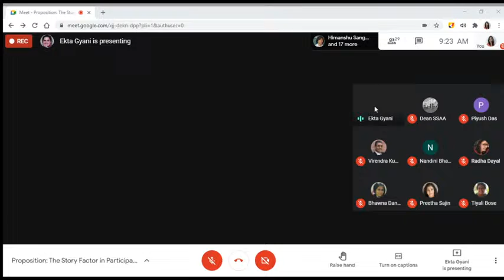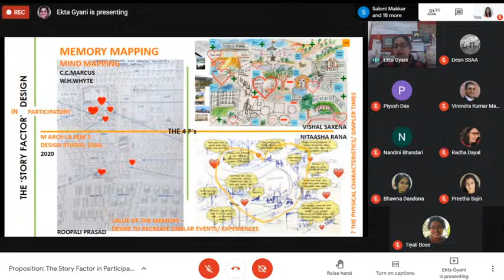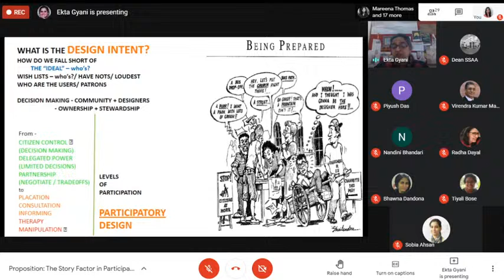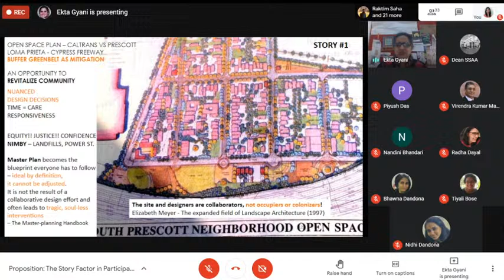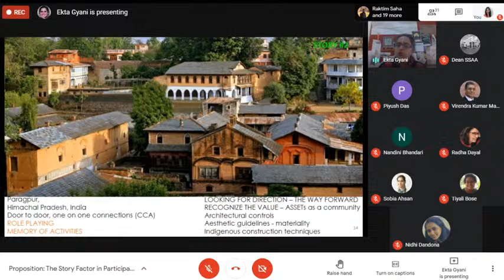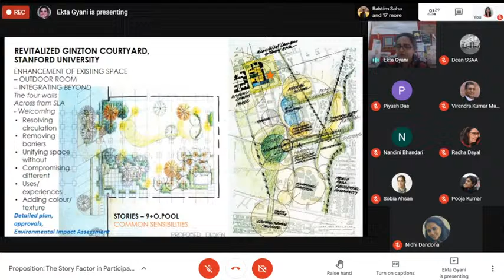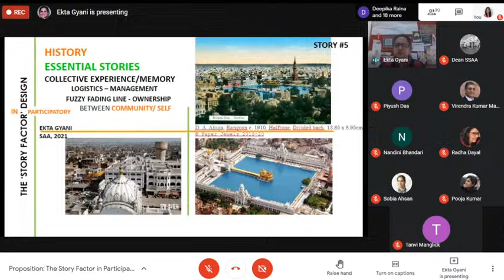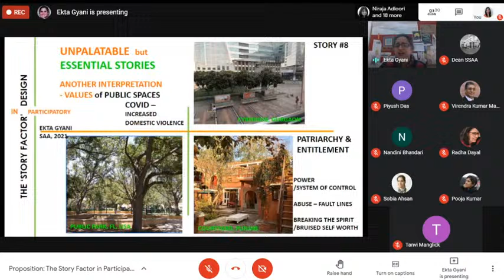Proposition: The Story Factor in Participatory Design PP-21002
Date: 19 February 2021, Friday
Time: 9 am
Name of Speaker: Ekta Gyani
Speaker profile: Ekta Gyani is an architect, landscape architect and campus planner by training. She received her undergraduate degree from Sir JJ College of Architecture and a graduate degree from the University of California at Berkeley. She has been devoted to working on blurring the lines between the built environment and the surrounding landscape and using participatory design to make every place a “people-place”. She has worked as a Campus Planner for Stanford University, USA and for Quark City in Punjab, India. She taught at the Chandigarh College of Architecture and is currently a Professor at the Sushant School of Art and Architecture, where she heads the Masters programme in Landscape Architecture.